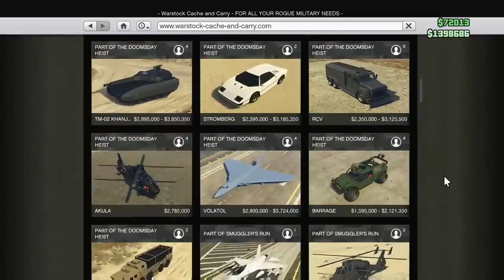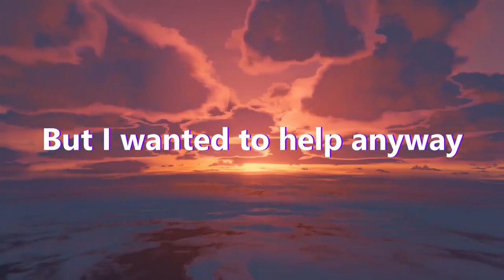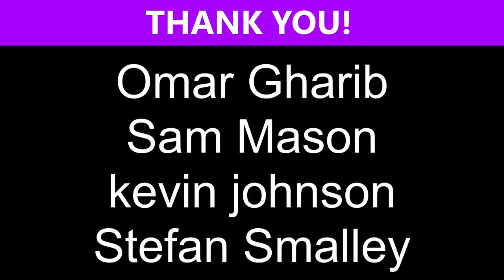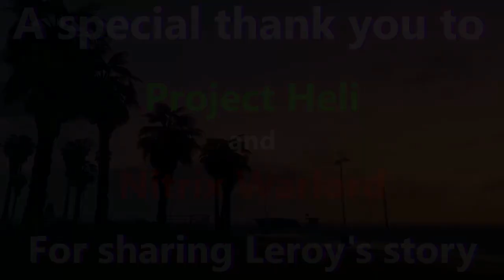Meet the oppressor mark 2 (GTA V Online)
First I wanted to Thank Marco A. for his Heroic deed recovering Meet the Oppressor MK2:
 I searched far and wide for this and came up empty handed so send some heart felt thanks his way.
 Official reddit r/AstroSoupTribute
 In this video Astro Soup shows us the shear terror the Mark 2 Oppressor is a Gta Online lobby... as well as some information about it.. I guess you could all this Gta Experts guide to the Mark 2 Oppressor.
 This video was made before the Mk2 Oppressor was nerfed in Gta Online

 This is a tribute to Astro Soup. Gone but not forgotten. He was arguably one of the greatest Gta Online youtubers that existed. October 24, 2020 with out warning Astro Soups youtube was deleted.
  I have a few Astro Soup videos still so I figured I will upload them for the community to remember the good days when we had a heroic man named Astro among us on youtube.

Original Video Info / Description

Keep your eyes on the skies traveler...

Thank you to everyone who donated to help Leroy recover from his house fire. He felt it was the right thing to do.